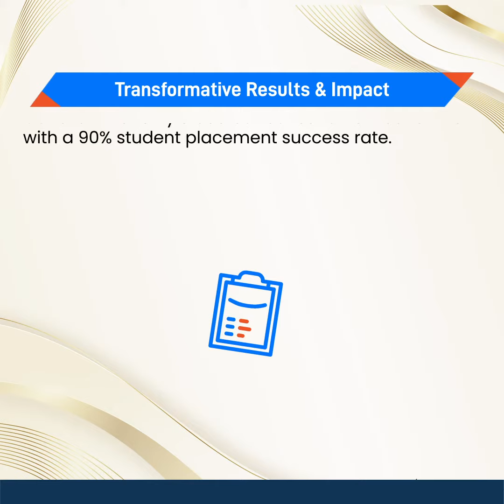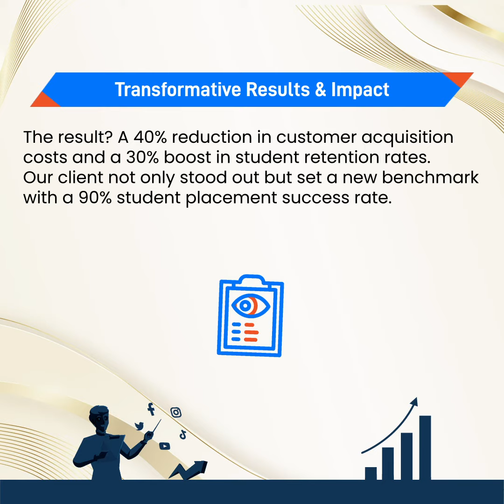Dive into the future of digital marketing learning with us!🚀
📘💡 SayNoToTheory and yes to real-world success. 🌟 Our unique approach has slashed customer acquisition costs by 40% and boosted student retention by 30%! 📈 Join the revolution where 90% of students secure their dream jobs. 🎓✨ Contest Alert Get ready to win big tomorrow. 🎁